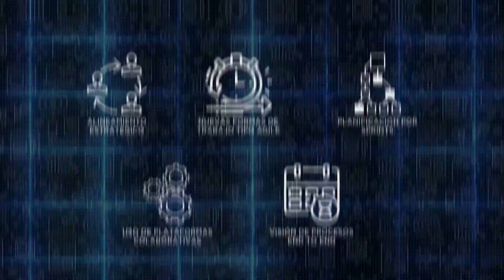Digitalízate - Booktrailer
"Digitalízate ¿Por dónde empezar?" está dirigido a todos aquellos que desean dinamizar la cultura digital en sus empresas o negocios, pero no saben por dónde empezar. Desde la experiencia de haber liderado y ejecutado un intenso proceso de transformación digital en el BBVA, Eduardo Torres Llosa brinda consejos y herramientas indispensables en el ámbito organizacional para afrontar los desafíos tecnológicos del siglo XXI.

Alineamiento estratégico, nuevas formas de trabajo, uso de plataformas colaborativas, visión de procesos end to end, entre otros; y la adaptación a las modalidades del teletrabajo y la educación a distancia, impulsadas por la crisis global del covid-19, son algunos de los cambios y aprendizajes propuestos por el autor para llevar a tu organización a actuar de modo eficaz en esta era digital.

Este necesario libro está disponible en la web de las principales librerías del país y ya puedes solicitarlo a domicilio.